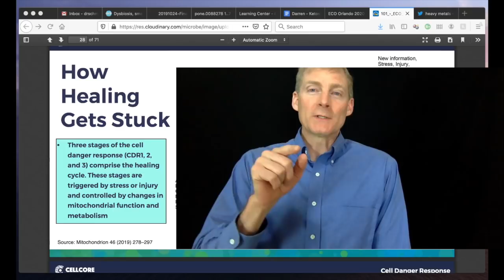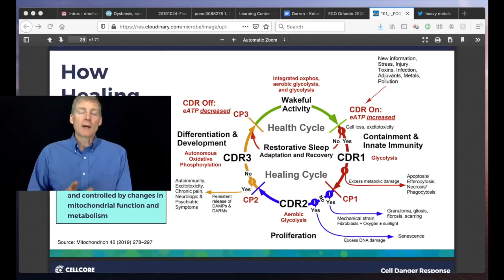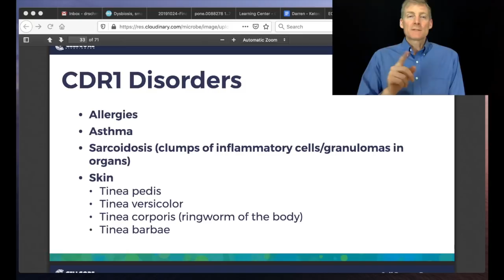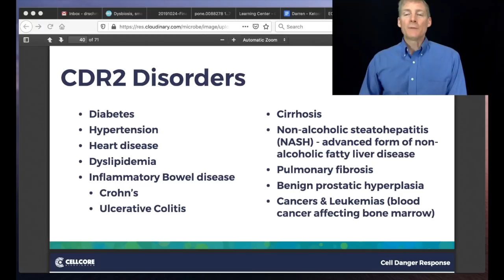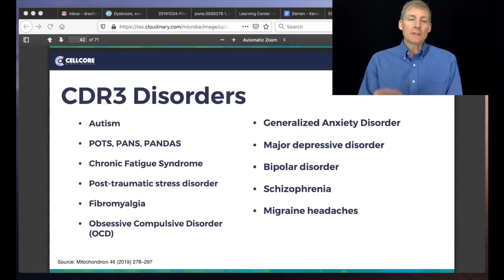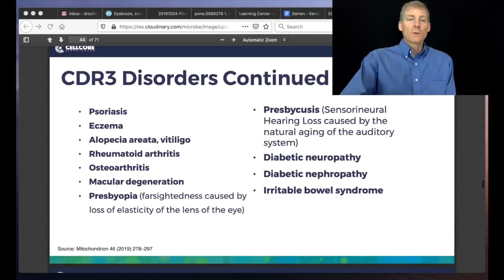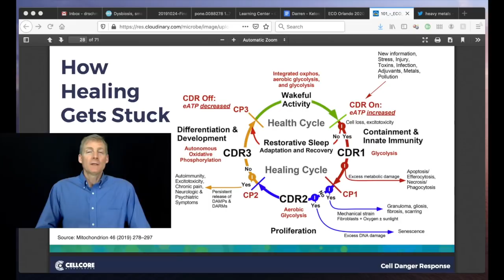Cellular Defense Response | Don't Get Stuck In Any Of The 4 Phases!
We take a step back and start at the beginning by looking at your health as the puzzle that it is and figure
it out with our vast experience and knowledge in natural healthcare.
If you are interested in becoming a patient with myself or one of my colleagues please see the following
options:
1. If you are in the Ann Arbor, Michigan area:
3. Not local and not looking to travel:
4. Not looking to become a patient but interested in learning:
**Please do not use the YouTube comments section for personal questions that are appropriately
addressed in a doctor-patient private conversation. Please do not start a question with “What about..?” or
generally ask “Your thoughts, please”. Please reword your question to be very specific. Thank you!**
been evaluated by the United States Food and Drug Administration and are not approved to diagnose,
treat, cure or prevent disease. Individual results may vary. You should not use the information on this site
for diagnosis or treatment of any health problem or for prescription of any medication or other treatment.